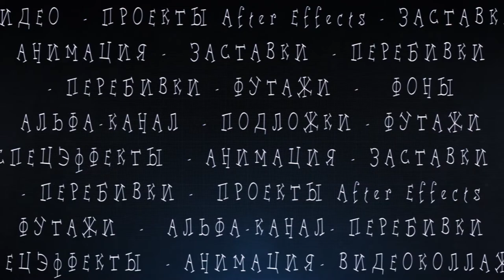Footage Puzzles Question Mark 📀 Full HD 1080p.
Футаж пазлы вопросительный знак. Бесплатно скачать в полном качестве F073